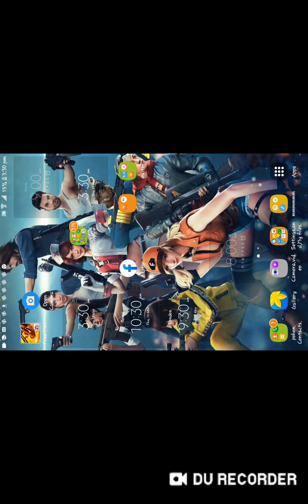I love free fore. free fire is bast.part.2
my name zayan.